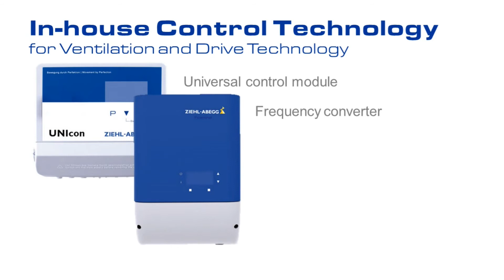Presented By: Ziehl Abegg SEA Pte Ltd